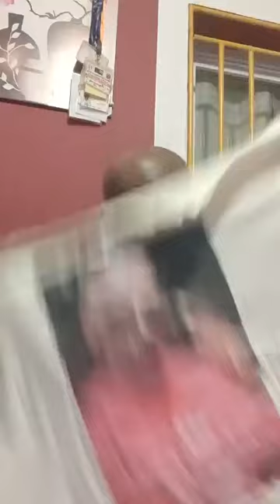Intervention ce mercredi D'Abdallah Abdou Hassane Alias Agoi